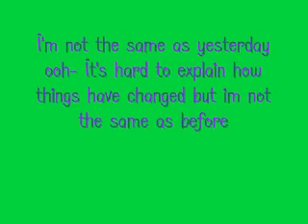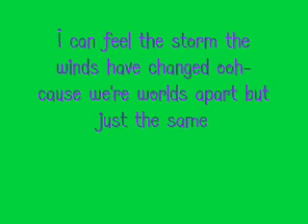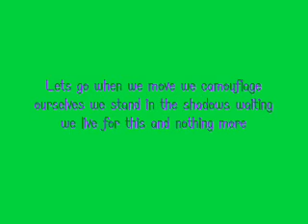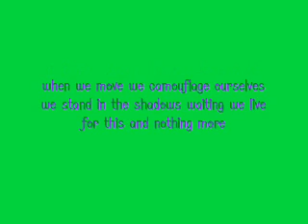E for Extinction Thousand Foot Crutch Lyrics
the lyrics for E for Extinction by thousand foot crutch!